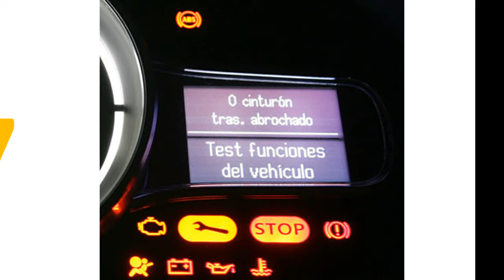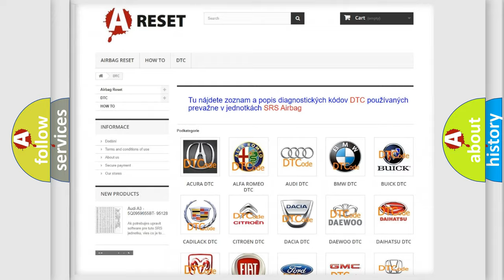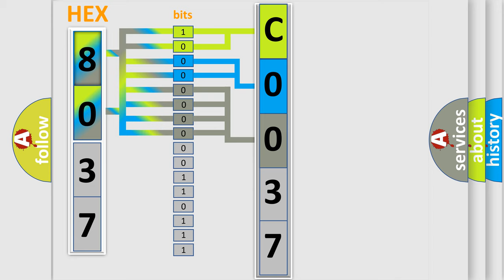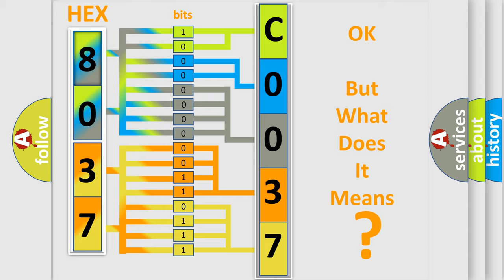DTC Lincoln C0037-12 Short Explanation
Contents:
0:21 Basic DTC analysis according to OBD2 protocol standard.
1:48 Insight into programming
2:58 A diagnostically understandable description of the Diagnostic Trouble Code
3:05 Basic error definition

Make:
Lincoln
Code:
C0037 12
Definition:
Sliding Door Optical Sensor-1 Output Stuck Low
Cause:
Optical Sensor-1 and or or circuit
Failure Type: